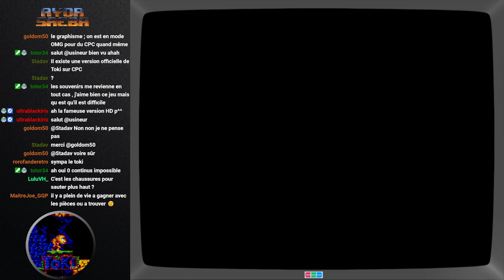[Rediff][Let's Play] Toki (Amstrad CPC)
Let's Play du jeu Toki sur Amstrad CPC conçu par la team Amstrad GGP.
Afin de le parcourir tranquillement en live, les vies infinies ont été utilisées car il est assez compliqué, surtout en découverte :)